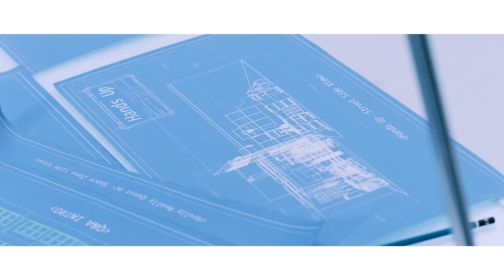[MV] Cherry Bullet(체리블렛) _ Hands Up(무릎을 탁 치고)